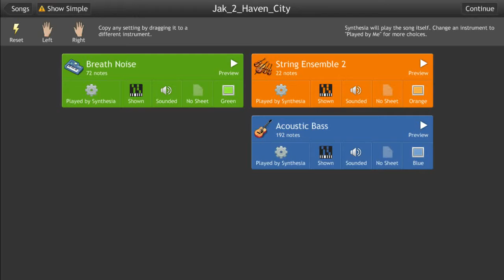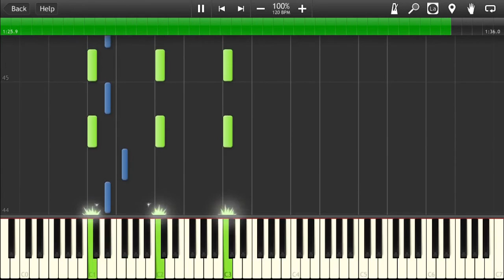Haven City Theme Jak II Synthesia